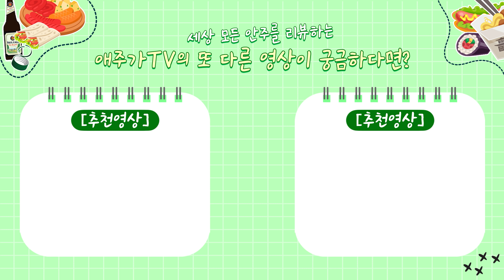세계에서 가장 역겨운음식이라고? 아닌데 존맛탱인데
오늘은 자차이와 세계 10대 혐오음식이라는 송화단을 이용하여 맛있는 안주로 탈바꿈하였습니다.

리뷰하는 것입니다.